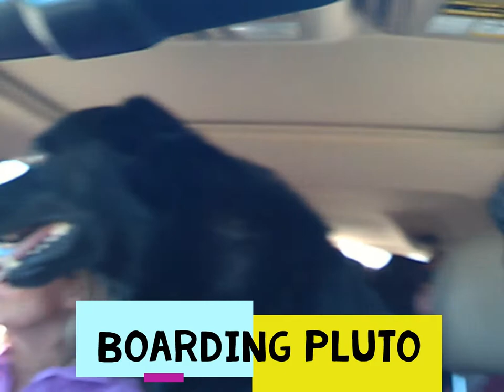New Mexico trip prep ep 1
Preparing for Snow boarding trip in New Mexico, picking up Jake from airport, pre-trip maintenance. ROAD TRIP!!!